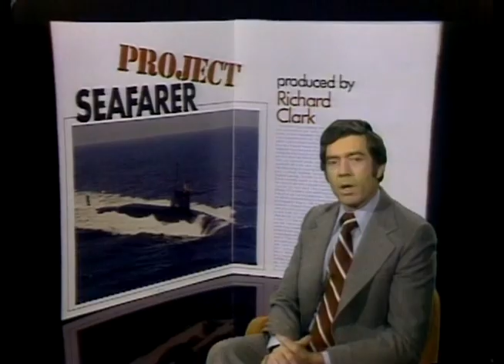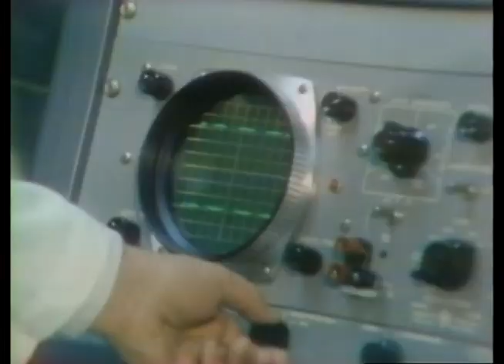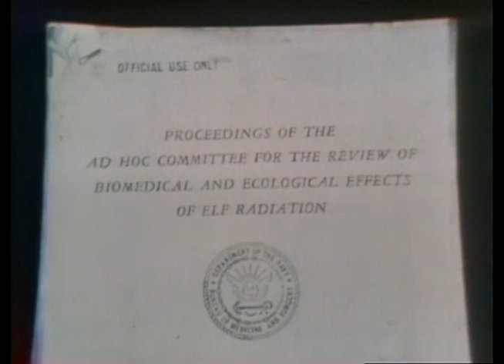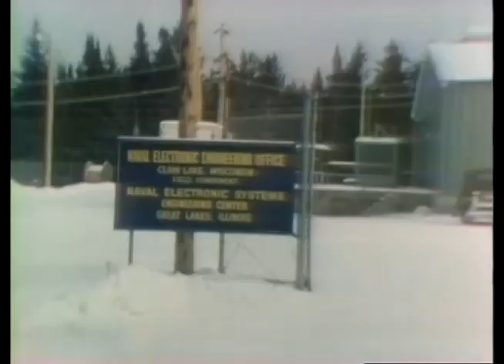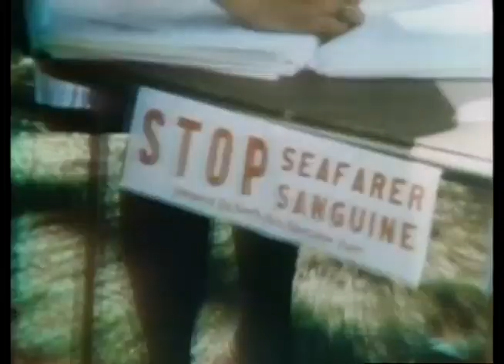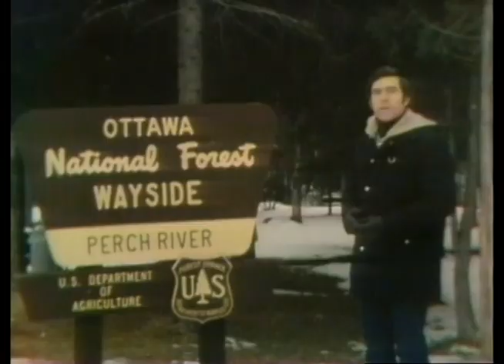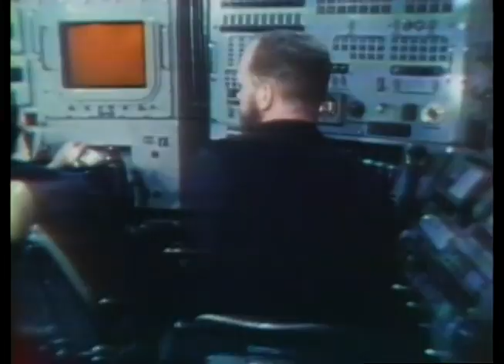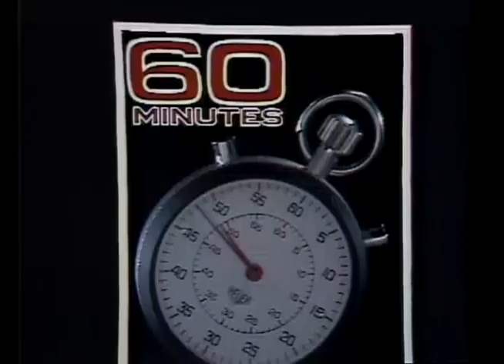Robert O Becker - EMF and Our Health | Electromedicine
Robert O Becker - 60 Minutes Interview 1977. The Effects of EMF on Biology

Robert Otto Becker (May 31, 1923–May 14, 2008) was a U.S. orthopedic surgeon best known for his research in biocybernetics. He spent his entire career at the Veterans Administration Hospital, Syracuse, New York, where he served as chief of orthopedic surgery, chief of research, and head of a research laboratory devoted to studying the role of bioelectrical phenomena in growth and healing, tissue regeneration, infection control, and the health impact of artificial environmental electromagnetic energy.